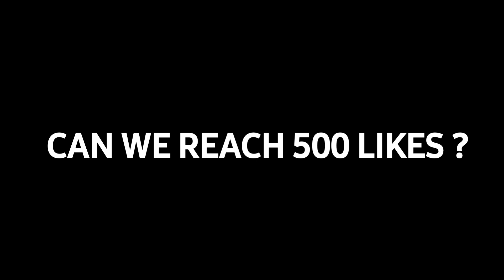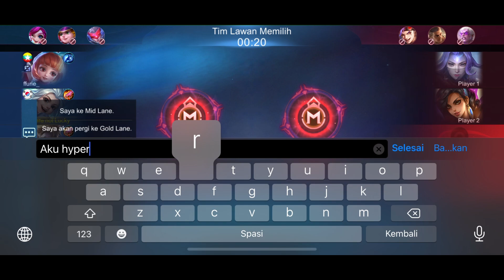HARITH GAMEPLAY FAST HAND DI AWAL SEASON 22|TUTORIAL HARITH NEW PATCH|MLBB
MLBB ACCOUNT :
(MAIN ACCOUNT) - Rizal S
(SECOND ACCOUNT) - You are not lucky
(SMURF ACCOUNT) - KEYY

"KALO BISA NONTONNYA DI 720p YA AGAR KUALITAS NYA MAKSIMAL/BIAR LEBIH SMOTH🙂"

kokoo14
harith
harith offlane
harith offlane gameplay 2021
harith top 1 global
harith fast hand
harith gameplay terbaru
harith tutorial
best build harith 2021
harith offlane build terbaru
harith offlane tutorial
harith montage
harith savage
harith gameplay top 1 global
harith support
top 1 global harith
top global harith
harith mlbb
harith build tersakit 2021
harith build terabru
harith kokoo14
harith fast hand
harith fast hand gameplay
harith gameplay terbaru
harith build dan emblem
harith ml
harith 515
harith evos
harith lightborn
harith mobile legend
harith build
harith build 2021
harith build and emblem 2021
harith best build
harith best build 2021
harith counter
harith combo skill
harith gameplay
harith hyper build
harith hyper carry
harith build 2021
harith build mm
harith build and combo
harith build item
harith build 2020
harith build damage
harith build and emblem
harith build and emblem 2020
harith build and spell
harith build after nerf
build harith anti cooldown
build harith ahmad
harith guide and build
harith best build
harith best build 2020
harith burst build
mlbb harith best build
ml harith best build 2020
ml harith best build
mobile legends harith best build 2020
harith mobile legends best build
harith build core
build harith clover
harith counter build
harith critical build
build harith no cooldown
harith crit build
harith damage build 2020
harith build unlimited dash
build harith tersakit dan terkuat 2020
build harith full damage
build harith tersakit dan terkuat
build harith tersakit dan terkuat 2021
build harith setelah di nerf
harith build emblem
harith build emblem 2020
build harith evos wann
harith equipment build
harith best build emblem
harith emblem build 2019
harith mage emblem build
build for harith
build for harith 2020
build for harith 2021
build for harith ml
harith full build
harith build gold lane
harith build guide
build harith top global
harith item build 2020
harith item build 2021
harith best item build
build item harith tersakit
mobile legends harith item build
build item harith savage
harith item build 2019
build harith jess no limit
harith jungle build
harith jungle build 2021
harith build kelra
build harith lemon
harith lifesteal build
harith build mobile legends
build harith sidelane
harith gold lane build
harith mobile legends build 2020
build harith tersakit lemon 2019
harith build ml
harith build mlbb
harith meta build
harith marksman build
harith ml build 2020
harith ml build 2021
ml harith build 2021
ml harith build
harith new build 2020
harith new build
build ni harith
harith build offlane
build harith offlane
build harith offlaner
harith op build
build of harith
build harith paling sakit
build harith paling sakit 2020
harith pro build
harith pro build 2020
build harith paling sakit terbaru
build harith paling sakit 2021
harith physical build
item build harith paling sakit
harith build reddit
build harith rrq lemon
harith build spell
build harith sakit
harith skill build
harith support build
harith savage build
build harith sanz
harith build tersakit
build harith tersakit 2021
build harith tersakit 2020
build harith tersakit jess no limit
build harith tanpa cooldown
build harith top 1 global
build harith tersakit 2021 top global
build harith udil
build untuk harith
build harith wann
build harith wann 2020
wrecker harith build
zapnu harith build
z4pnu harith build
harith build 1v1
build harith season 18
build harith season 15
top 1 harith build
top 1 global harith build
harith build 2019
harith emblem build 2020